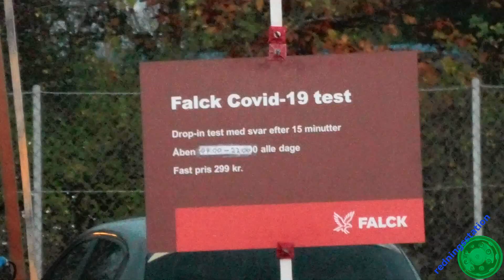hovedstadens beredskab AMBULANCE A80 i udrykning rettungsdienst auf Einsatzfahrt 緊急走行 救急車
ambulance a80 kører fra st.hvidovre hovedstadens beredskab i københavn

ambulance a80 drive from st.hvidovre in copenhagen